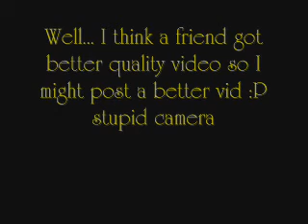Woodland Park Middle School 6-8 Grade Final Concert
Final Concert of the 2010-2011 school year, grades 6-8. Congratulations on 29 years of teaching Mr. Critchlow and we'll miss you so much!